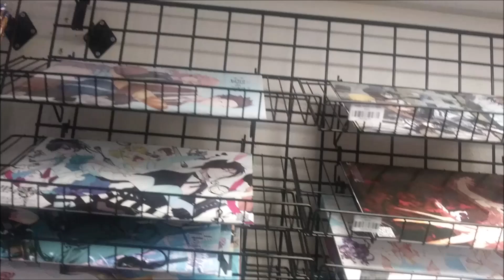Life & Channel Update (09/25/2019)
I finally have time to record an update to what's been going on for the last 11 months.